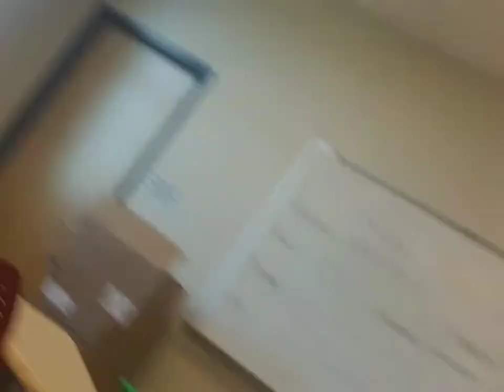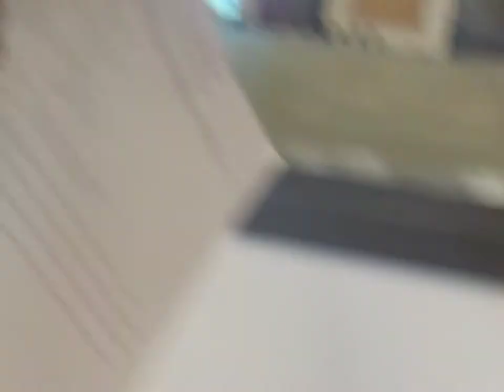Vlog#1 PCHS. A day in the life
A day in the life. Simple as that. Go to school leave school. Go home. But at least I'm still vibing. Peep my queen. ✌🏾. JimmyPZ